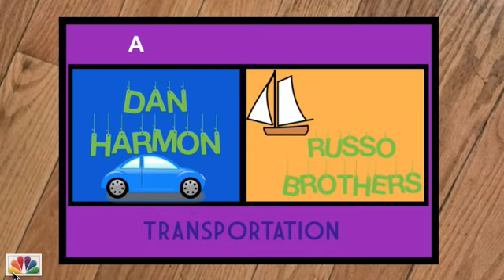Krasnoff:Foster / Russo Brothers / Universal Television / Sony Pictures Television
Taken from 3rd Season Episodes of "Community"